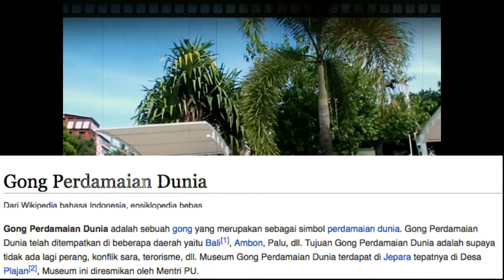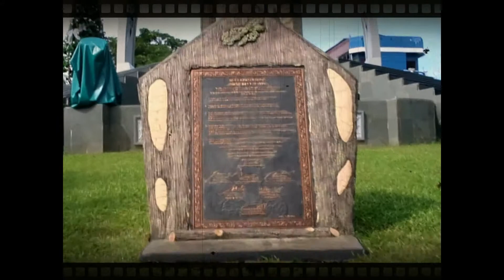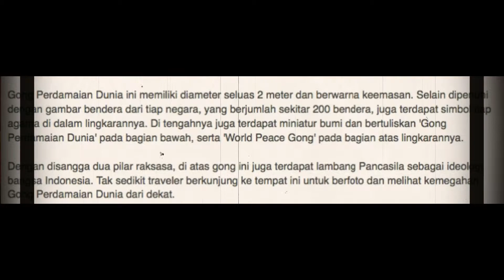Gong Perdamaian Dunia ke 39 di kota Ambon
Channel ini  menjadi diary dan sharing ilmu bermanfaat dari perjalanan hidup, kerjaan,  suka duka pernikahan antar bangsa / sharing birokrasi perniksahan campuran  ( Bugis & Bule Family )

Video baru diupload setiap hari

buleadventurechannel